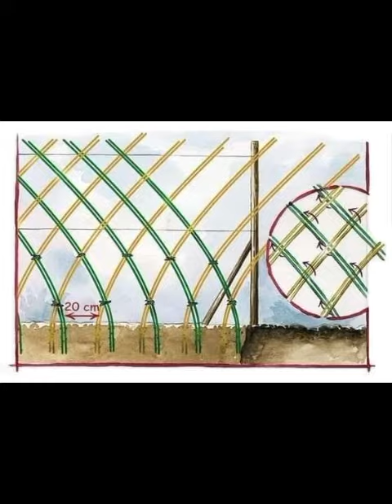Amazing Nature Fence, step by step.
constructionmakesnation CONSTRUCTIONmakesNATION